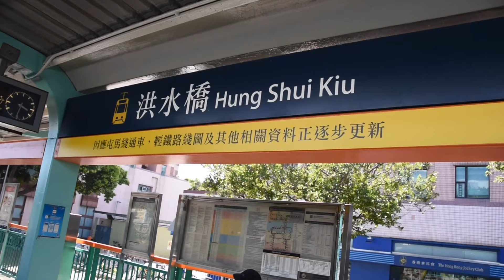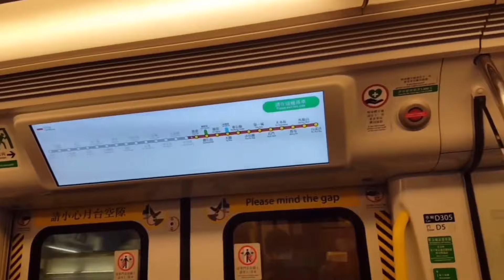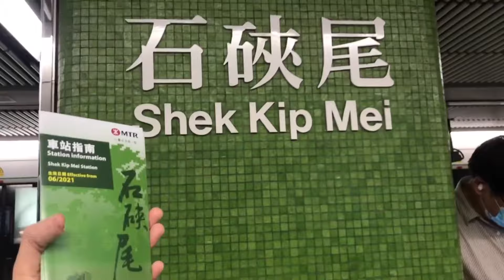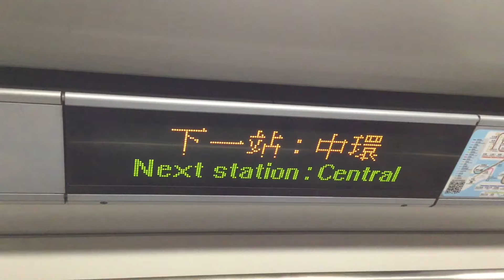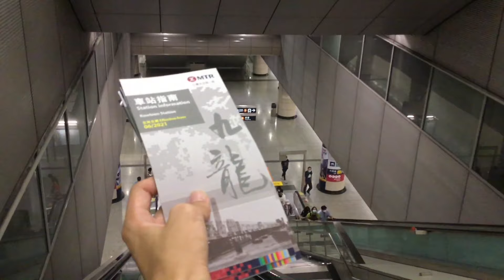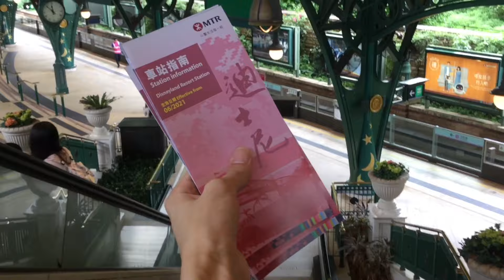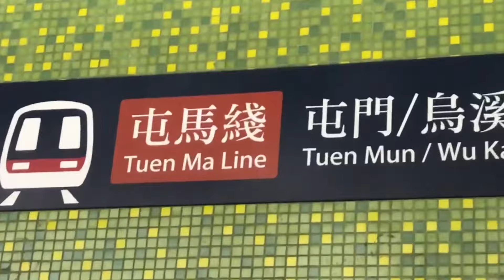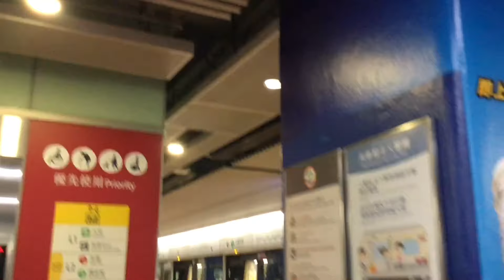ST更新車站指南至鐵路1.9